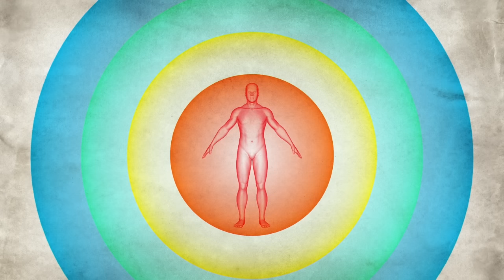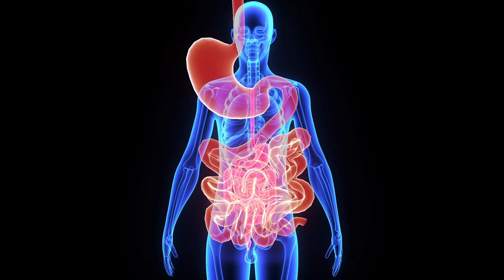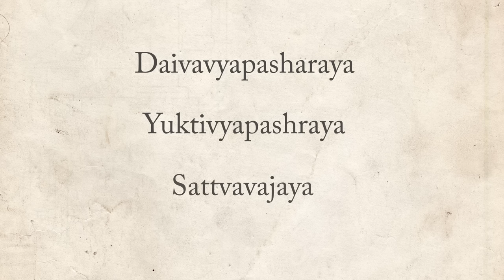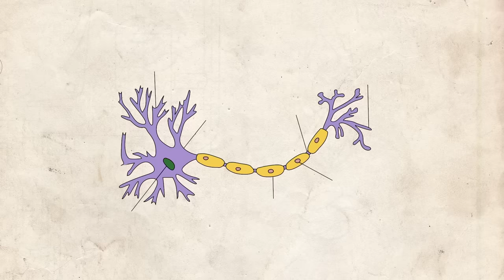Healing with Ayurveda: A Comprehensive Guide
Today, humanity faces an unprecedented level of pain, trauma, and anxiety that is taking its toll on our emotional well-being. This video aims to support each in creating inner stability from which to live by.

We are honored today to partner with @GaiaVideo to bring you this special episode exploring the practice of Ayurveda and its holistic approach to healing. Ayurveda, which means "the knowledge of life," is a 5000-year-old holistic medical system that originated in India. It's often known as the sister science to yoga and is one of the world's oldest and most comprehensive medical systems. Unlike anything seen before on Gaia, Thrive: Self-Healing with Ayurveda is a multi-part educational experience that offers a range of ways to explore, including a docuseries, cooking shows, self-care tutorials, yoga classes, and meditations.

Through this series, learn how to bring balance to your mind, body, emotions, and spirit, and come into deeper connection with your unique body type. You'll also understand your imbalances and learn techniques to restore greater harmony to your system. By practicing Ayurveda, one becomes able to more easily navigate challenging circumstances and fundamentally change the way you live in the world.